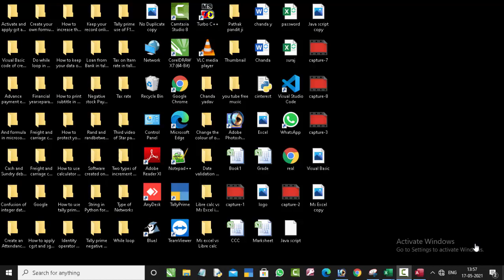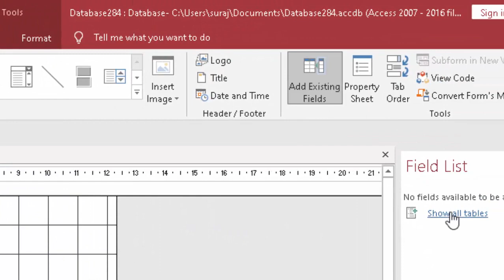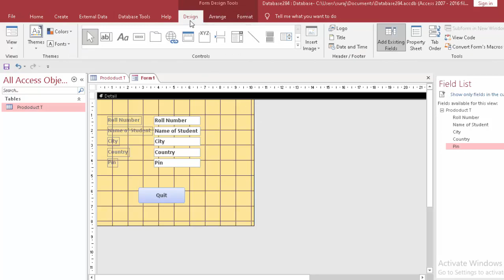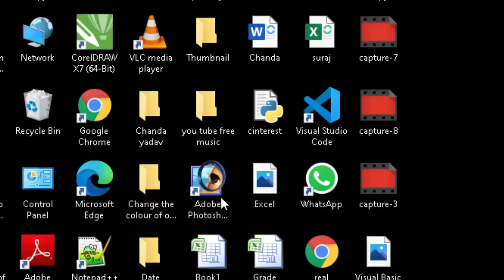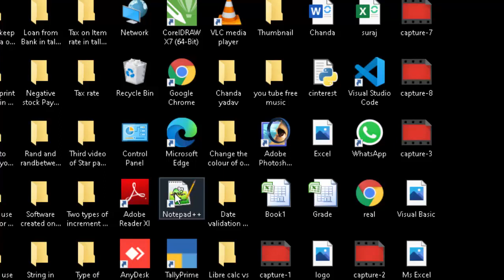VBA code in Microsoft Access@COMPUTEREXCELSOLUTION